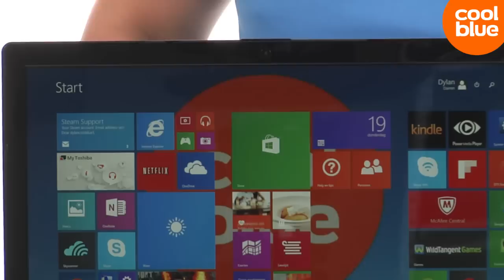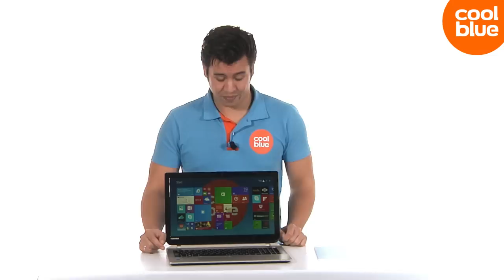Toshiba Satellite S50-B-13E laptop (BE)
Toshiba Sattelite S50-B-13E; Meer informatie en bestellen? Ga dan naar

De Toshiba Satellite S50-B-13E is voorzien van een dunne metalen behuizing. Wij adviseren deze laptop voor:
Het spelen van games zoals Battlefield 4 op medium instellingen.
Professioneel foto's en video's bewerken.
Films en YouTube-video's bekijken.
Word, Powerpoint & Excel.
Draadloos internetten en e-mailen.